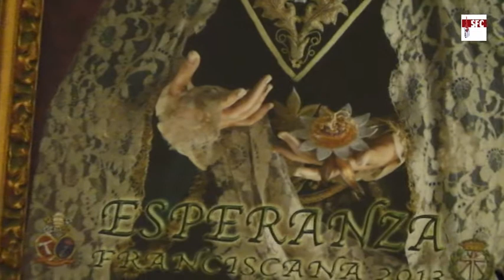Presentación del cartel anunciador de la onomástica de la Virgen de la Esperanza 2013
Presentación del cartel anunciador de la onomástica de la Virgen de la Esperanza celebrada el 6 de diciembre de 2013, a cargo de la joven cofrade isleño Esperanza Gutiérrez Periñán. Parroquia Vaticana de San Francisco.